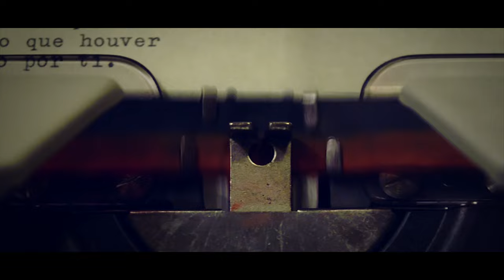Haja O Que Houver - Madredeus (Diogo Piçarra Cover)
Diogo Piçarra canta "Haja O Que Houver" dos Madredeus, numa versão sua. Esperemos que gostem! :)
Subscrevam para estarem sempre actualizados.

Agradecimentos:
- Ao meu irmão, André, sem ele nada disto seria possível;
- A Mariana Rodrigues pela ajuda e papel desempenhado;
- Ao Filipe Cabeçadas pela presença e apoio incondicional;
- Ao Teatro Municipal de Faro e toda a sua equipa, pela gentileza e disponibilidade;
- À loja de música Matrix, de Faro, especialmente ao Carlos Guerreiro;
- A todos vocês por tornarem este sonho possível.

Diogo Piçarra sings "Haja O Que Houver" by a portuguese band called Madredeus, in his own way. Hope you guys like ti!

Thanks to:
- My brother, André, without him, none of this would be possible;
- To Mariana Rodrigues for her help and role;
- To Filipe Cabeçadas for his presence and unconditional support;
- To Faro's Theatre, Portugal, and all its crew, for their kindness and availability;
- To Matrix Music Shop, specially to my friend Carlos Guerreiro;
- To all of you for making this dream come true.